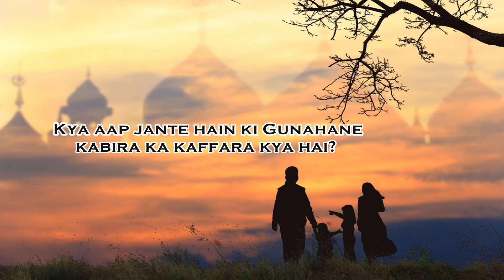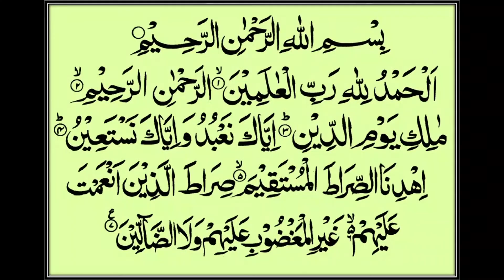GUNAHO'N KA KAFFARA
Kaise hum Apne Gunaho ko Maaf karaye, Asan sa Tariqa hai ki Apni Family ki khidmat kijiye

Presented by ► Syed Irfan Abbas Rizvi